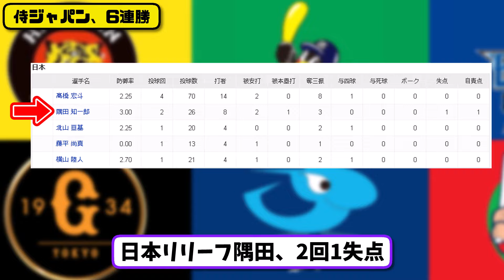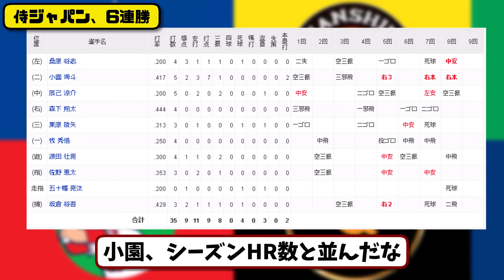【侍ジャパンプレミア12】日本代表がアメリカ代表に9-1で勝利…11月21日侍ジャパン大勝で６連勝…先発高橋4回無失点…坂倉&小園&桑原が活躍【最新・反応集・なんJ・2ch】プロ野球